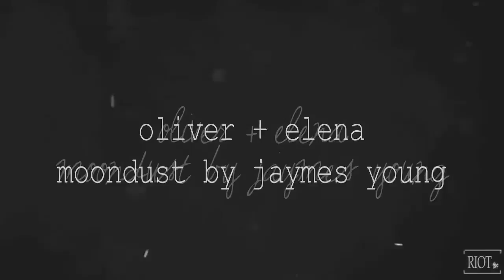elena + oliver ; bury my love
"Every relationship Oliver has had has been disastrous, why would Elena Gilbert be any different?"

watch in HD, the angst is clearer :)

Ok so after my oliver/felicty/elena video it's clear that I enjoyed the arrow/tvd crossover but after this i see that my new favorite ship is angst!oliver/elena. i love destroying any chance of happiness they have together,  it brigs me immense vidder joy and i don't know why. you can see here i took it easy with the manips, there's barely any at all and the plot is as follows:
oliver and elena dated (basically anytime they're together and she's smiling, it's a flashback to them dating) and she finds out he's the arrow which scares her and they break up. months later she's dating someone new (stefan) and gets engaged. all this time oliver has been spying on her because he hasn't gotten over her. she feels as if she's being watched and he finally shows himself so they can try again but they're poisonous together. she tells him that they can't be together cuz she can't be the only thing in his life (the end "one week before") he's so devastated that he decides to go on a suicide mission and fight ra's al guhl, telling her he loves her before he goes. she finds out later that he died and she breaks down.

there you go angst!oliver/elena, all info at the end of the video
xRIOT